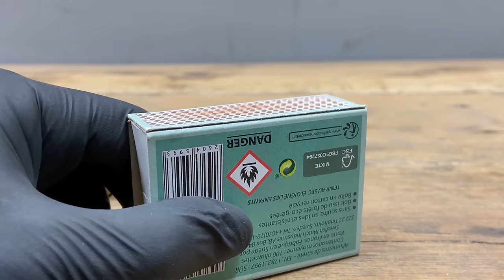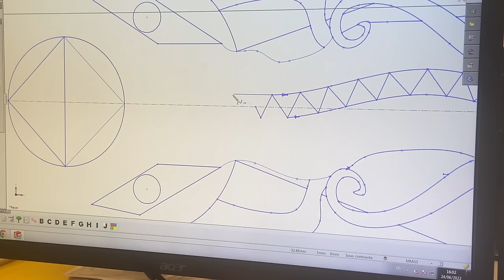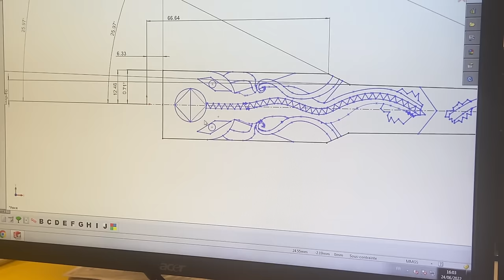Restoration of a beautiful rusty sword - ASMR 4K DIY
Hello,

I present to you the restoration of a small sword. I want to clarify that this sword is a replica. it is only used for decoration.

I am not a professional, but restoration has become a passion, a hobby.

GOOD VIEWING !! :)